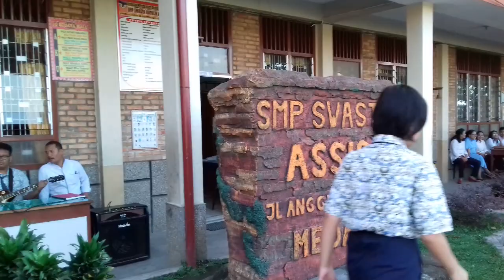Perpisahan Dengan Ibu Fitri A.P. Sihotang, S.Pd.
Selamat Jalan Ibu Fitri A.P. Sihotang, Selamat Bertugas Ditempat Yang Baru. Semoga Kita Dapat Berjumpa Kembali Dilain Kesempatan. Tuhan Yesus Selalu Memberkati Langkahmu. Amin.